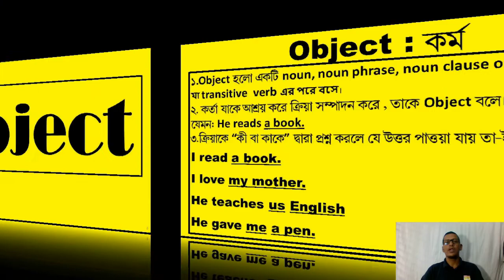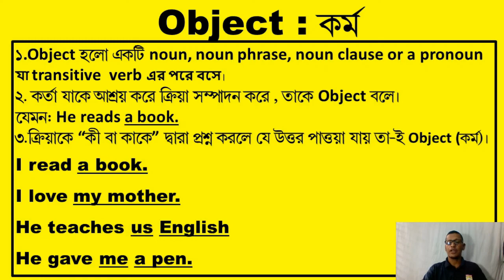Object in English Grammar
"কি" বা  "কাকে " দ্বারা প্রশ্ন করুন আর object খুজে বের করুন।

Dear Viewers,
I am really grateful to my honorable principal Md.Zahir Ulla for inspiring me to create new videos.I also thankful to him for watching my classes.
This is one of the basics of a sentence structure. I believe that this very lesson will help you to identify the object from a sentence and you will be able to use objects in different uses in English writing. Hope you will enjoy the lesson.
Md.Sohel Rana